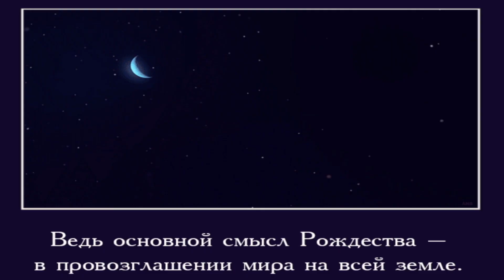Юлия Славянская - Рождество.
Вокал Юлия Славянская - Рождество. сл Протоиерей Андрей Логвинов

Хочу чтоб наступило Рождество!

Чтоб Он скорей действительно родился!

Не в давнем Вифлееме воплотился,

А здесь, сегодня, где я жду Его

Я жду, чтоб Он меня преобразил,

Чтоб расцвела , как Вифлеем округа.

Чтоб выправил Он, что я исказил,

И стал мне за единственного друга.

Припев:

Скорей бы наступило Рождество,

Не где паслись библейские овечки,

Но чтобы воцарилось Божество,

В моем, твоем и чьем-нибудь сердечке!